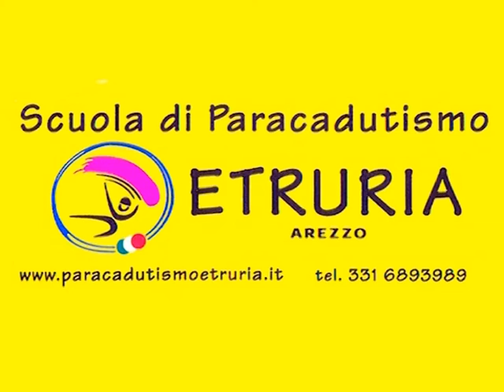Tandem Stefano Bochicchio